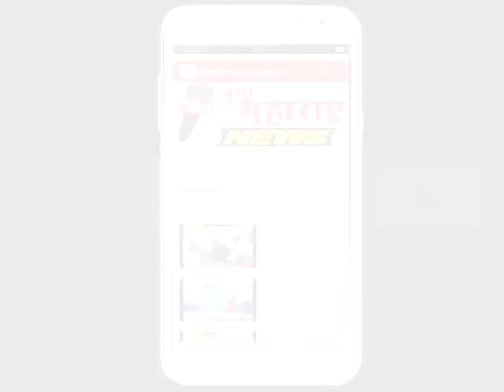अकोला : रक्तदान व रक्तगट तपासणी शिबीरास उत्स्फूर्त प्रतिसाद :नवा महाराष्ट्र न्यूज